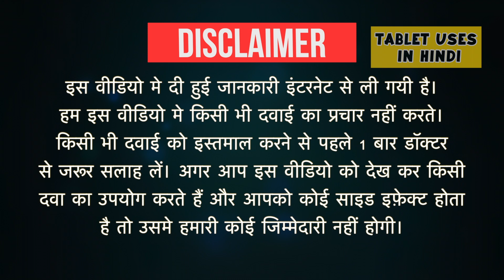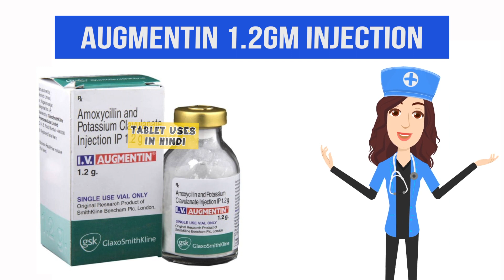Augmentin 1.2gm Injection Uses in Hindi | जीवाणु संक्रमण | Side Effects | Dose 💊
Augmentin 1.2gm Injection Uses in Hindi | Side Effects | Dosage